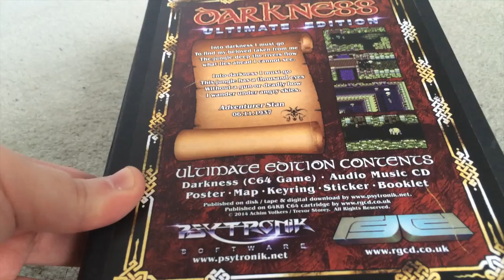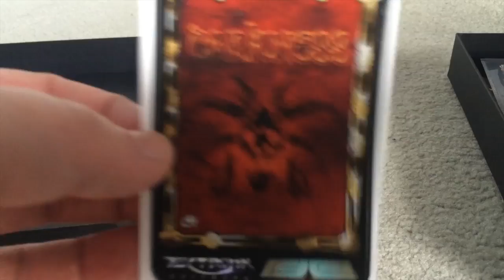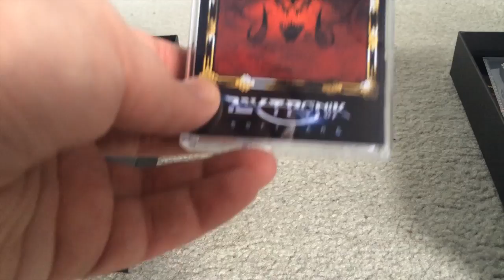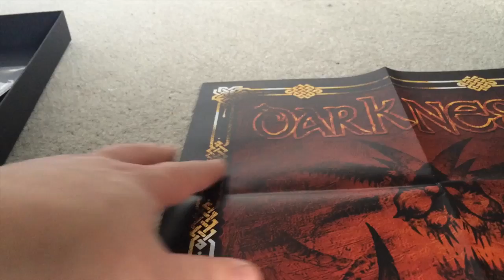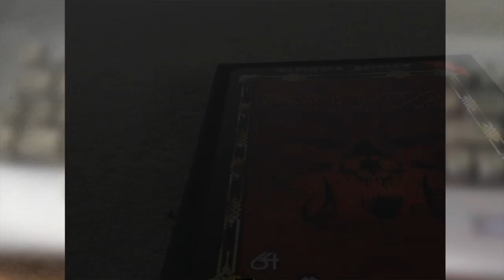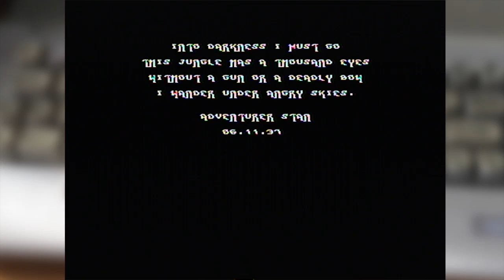Rob Plays "Darkness: Ultimate Edition" (C64)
A unbox & play (with review/commentary) of the Ultimate Edition of Darkness, developed by Achim Volkers & Trevor Storey & jointly published by Psytronik (on disk & tape) & RGCD (on cart) in 2014.  All gameplay footage was captured right off my trusty PAL C64C, with games loaded via a 1541 Ultimate II interface.

00:16 Unboxing the Ultimate Edition
04:08 Playing Darkness

If you want to grab a copy for yourself - you can buy it by checking out the following links:

If you want more retro bits from me, I'm also on Facebook